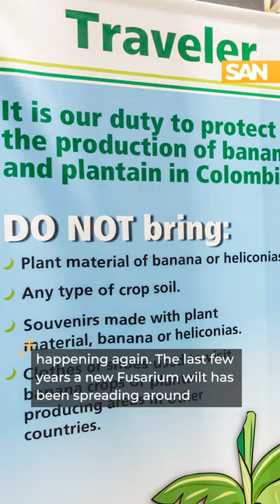The banana industry is in trouble